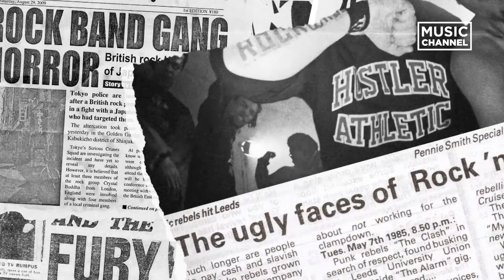Alternative Hour cu Hefe - Ana Coman 1/3